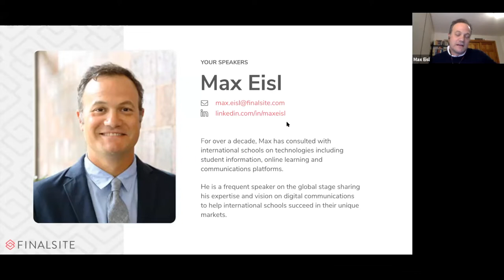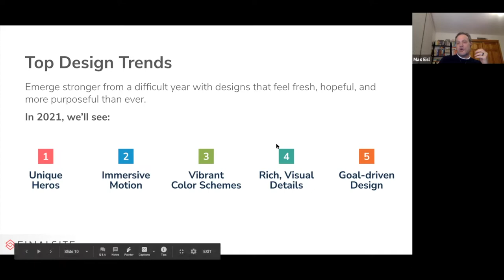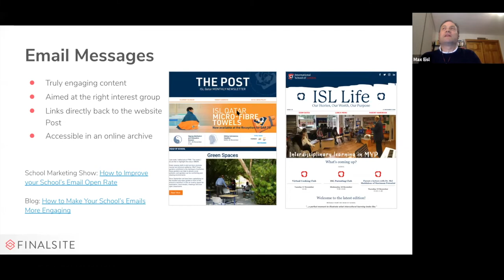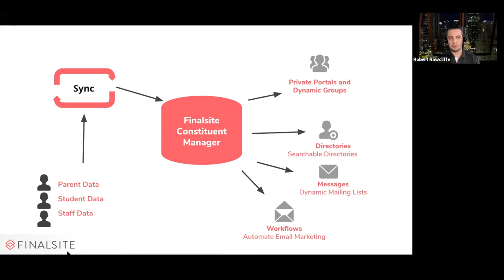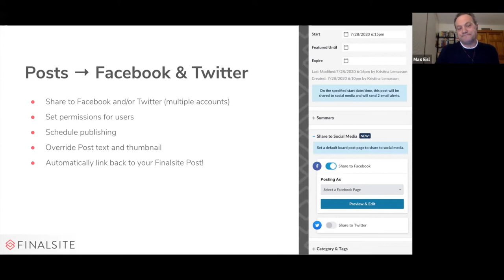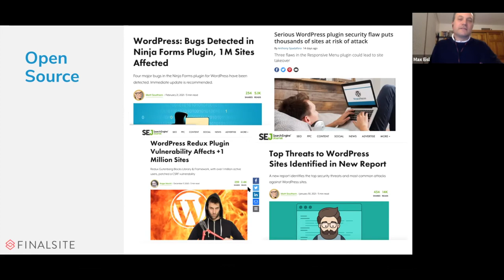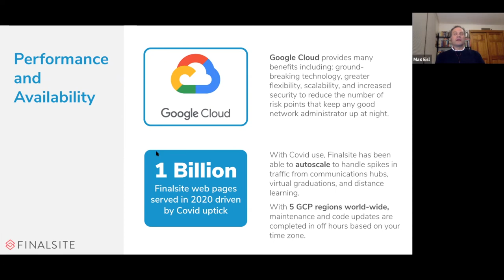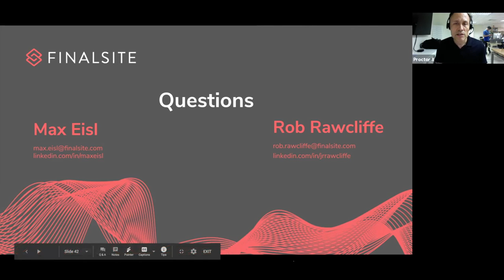Connecting Software Systems For School Growth, Engagement and Retention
Presenters: Max Eisl and Rob Rawcliffe

No one software system can solve all your problems which is why schools have multiple systems in place that best-fit each need - from your LMS, admissions, marketing, payments to your student information system. Typically the first data point is in admissions - what does the data path look like for your school?  Whatever your role - IT, marketing, admissions, or school leadership - having systems “talk” to each other is key to sustainable success.

This session will cover how schools can become more efficient and effective by:

Connecting industry leading student information systems, admission software, payment gateways, and online learning platforms

Providing a more cohesive and positive experience for your entire community.

Using new tools and technology that make things easier than ever.

Ensuring site speed, security, data privacy, and protection

With your website as the center of your digital campus, your school will be well-positioned to recruit, retain, and engage your community.  Finalsite will share how connecting your systems can lead to better communication through personalized portals, emails, and forms as well as increased engagement through various automation processes and workflows.